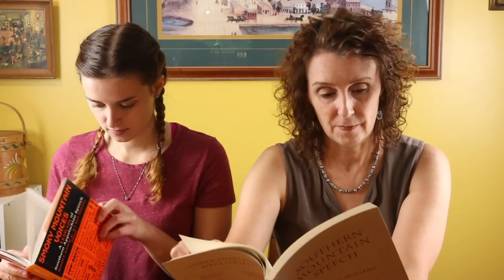Words from Appalachian Language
In this video Corie and I share interesting words and phrases from the rich colorful Appalachian Language.